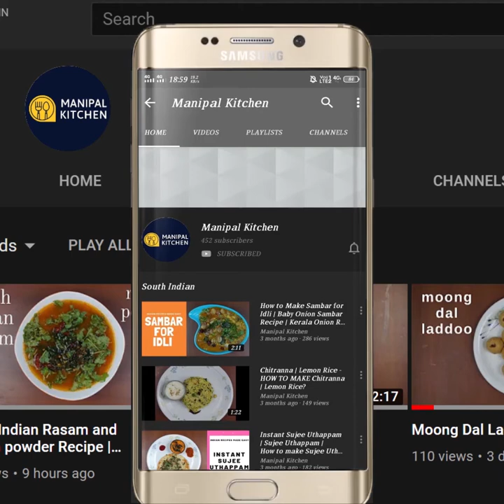ಬಾಳೆ ಹಣ್ಣಿನ ಸಾಸಿವೆ| Bale Hannina Sasive |# Manipal Kitchen | English Sub-Titles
Ripe banana is the vegetable banana which ripened in my kitchen garden recently, I thought of preparing the sasive as it is summer season now and everybody would love to have summer delight, i mean some cold dish .  This dish is a good combo with rice and dal with a spicy papad! Here goes the recipe:
INGREDIENTS:
1. Ripe veggie banana - 3
2. Fresh grated coconut - 2/3 cup
3. Byadgi chili -3
4. Turmeric powder - a pinch
5. Mustard seeds - 1 tsp
6. Salt - as needed
7. Jaggery - 1 tsp (optional)
8. Yogurt - 1/2 cup
INGREDIENTS OF SEASONING:
1. Pure ghee - 2 tsp
2. Mustard seeds - 1/2 tsp
3. Urad dal - 1 tsp
4. Curry leaves - a few (optional)
PROCEDURE: Toast ripe veggie banana in fire wood till the outer skin is roasted and when a spoon back is inserted it pierces easily.  Keep it aside till it cools down.  Peel it and transfer to a bowl.  Smash with the help of a fork or with hands . Place a spatula with 2 tsp cooking oil in it on low flame.  When hot, add red chilies and fry till done.  Add turmeric powder as well switching of the flame. Add grated coconut , fried red chili, turmeric powder,salt  and water  grind to medium fine consistency.  Add mustard seeds, and a little jaggery (purely optional) and pulse again till medium fine so that we get the aroma of raw mustard while relishing.  Transfer this grind masala to the mashed banana mashed bowl and mix well till combined.  Add water adjust consistency and then add  yogurt as well and mix. Place a spatula with 2 tsp pure ghee in it on low flame.  When hot , add mustard seeds to it and once it crackles, add urad dal and fry till done and finally add curry leaves and the seasoning is ready.  Season the dish . Enjoy this dish with hot rice, dal , spicy papad!!yum yum